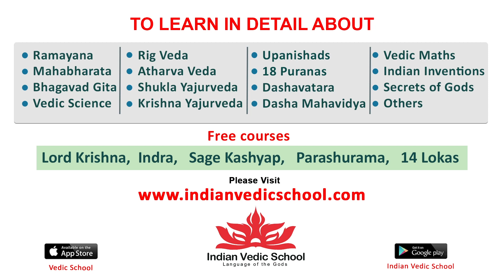Kavya Thapar Cute Speech @ Ooru Peru Bhairavakona Trailer Launch Event